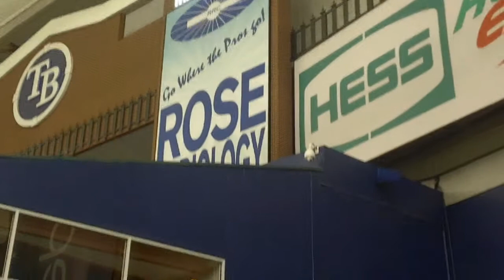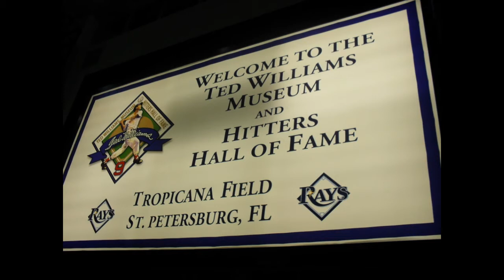Tropicana Field- Tampa Bay Devil Rays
Home of the Tampa Bay Devil Rays, located in St. Petersburg, Florida!